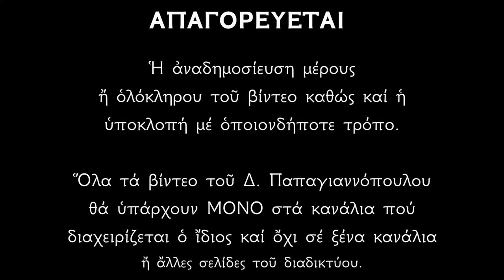Απολυτίκιο Αγίας Βαρβάρας - 4 ΔΕΚΕΜΒΡΙΟΥ | Δημήτριος Παπαγιαννόπουλος